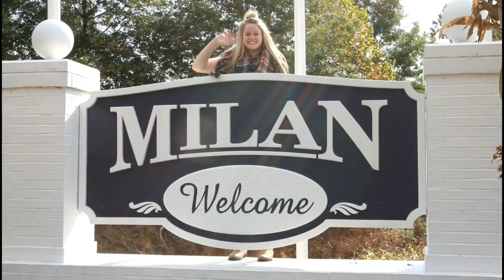Ms Rebecca's Cooking Camp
Today we were able to get in Ms Rebecca's cooking class with Chef Tim Hayes. Ms Rebecca's website can help keep you up to date of her busy schedule, order cookbooks, or even just send her a little note.